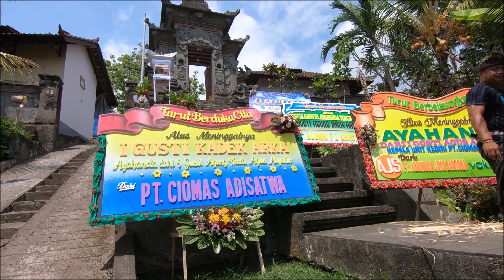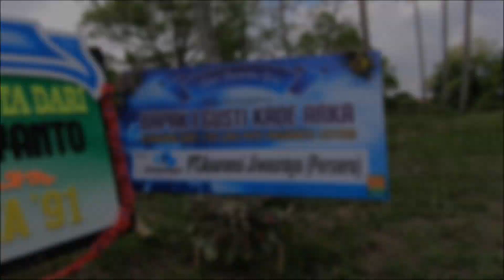Upacara Pelebon I Gusti Kade Arka Nov 22, 2019